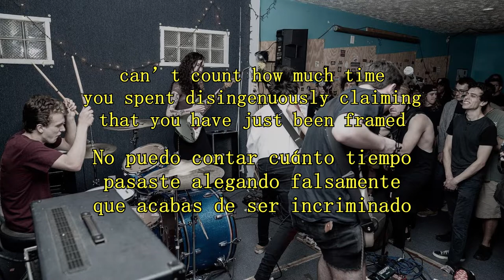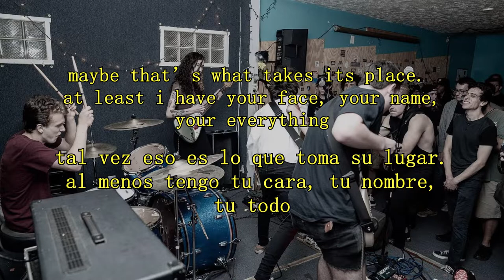Shin Guard ~ You Will Be Held Accountable For Your Actions (sub esp)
Es lo ultimo que publico por un tiempo